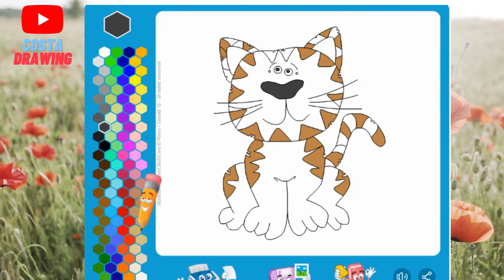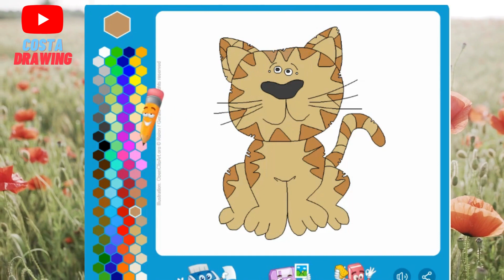How to draw and coloring Brow Tabby Cat ll step by step coloring for kids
coloring
drawing
coloringcat
cat
art
paint
costadrawing

thak you for whatching